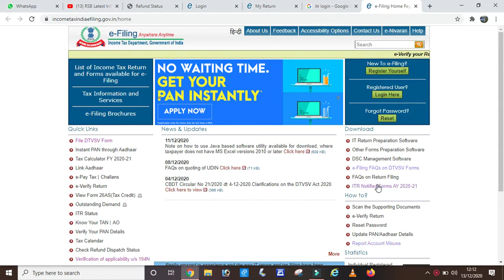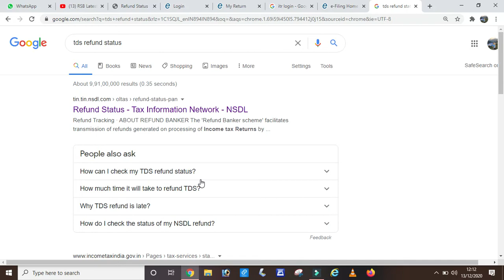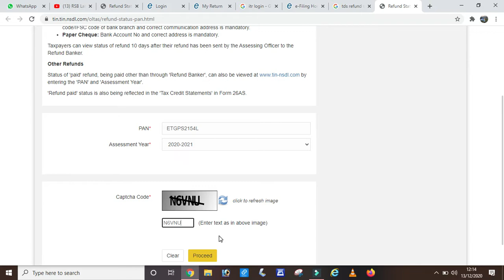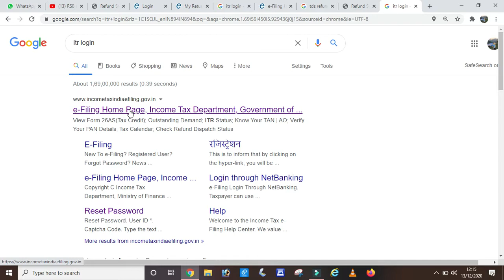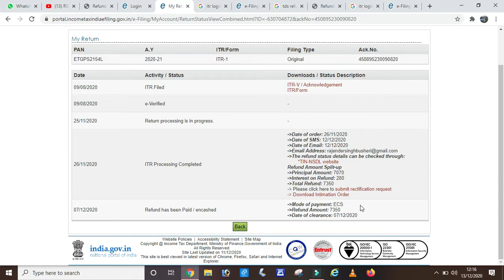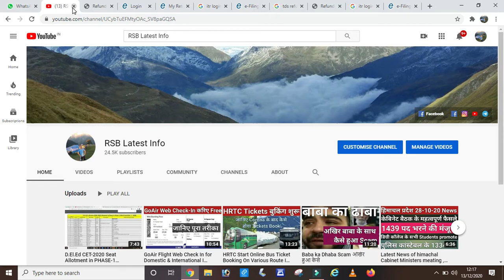How to check TDS refund and ITR status for Assessment year 2020-2021 I ITR TDS Refund status 2020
Dear friends in this video we have tell and discuss how to check TDS refund and ITR status for Assessment year 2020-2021 at your home with help of mobile phone and laptop use

For PDF Please Visit